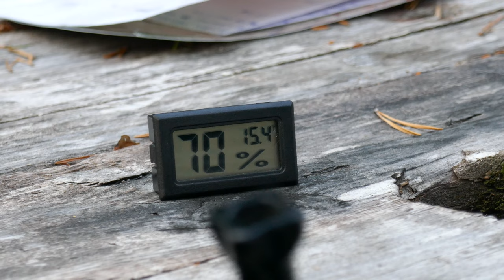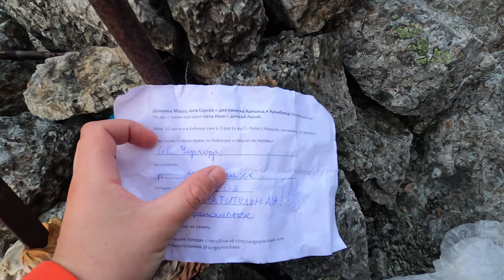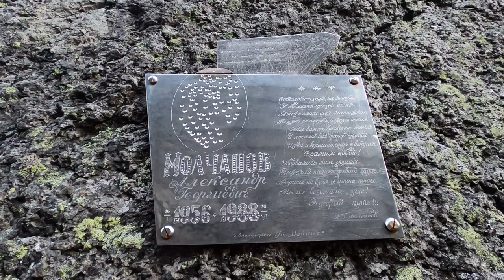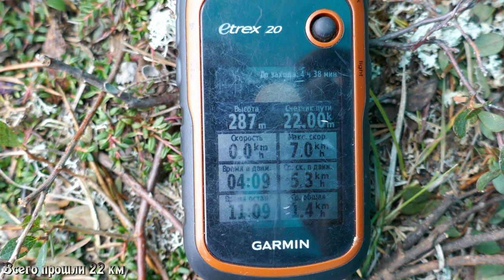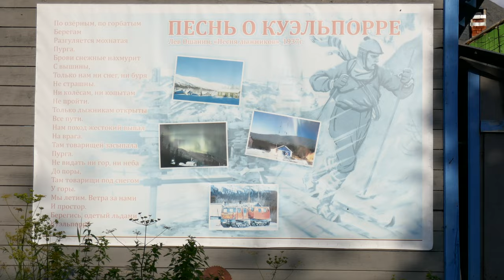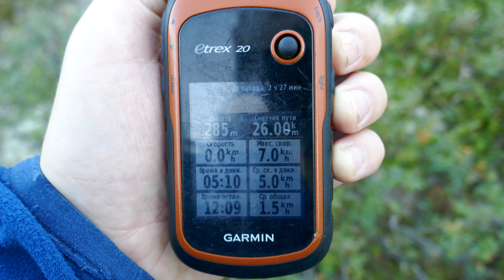ХИБИНЫ. Кольский полуостров. Штурм перевала СЕВЕРНЫЙ ЧОРРГОР. Река КУНИЙОК. Имандра - Кировск #1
В августе 2021 года, мы вдвоём отправились на Кольский полуостров чтобы совершить там длинный 10-ти дневный пеший поход по ХИБИНАМ.

1 ЧАСТЬ - 8 августа мы начали движение от станции Имандра. Сначала шли по тропе рядом с рекой Гольцовка, далее поднимались вверх по реке Манепахк. Таким образом мы подошли к перевалу Северный Чорргор - Категорийность 1А. Перевал непростой, особенно запомнился спуск в долину Кунийока. На следующий день у нас была днёвка, мы ходили к МЧС и осматривали места рядом с лагерем.